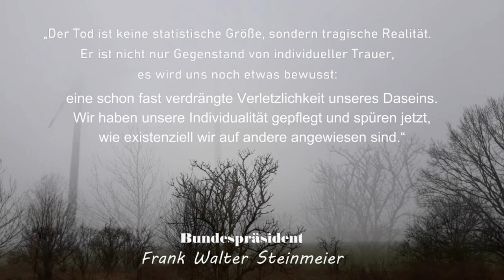Gedenktag der Corona-Toten am 18. April 2021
„Der Tod ist keine statistische Größe, sondern tragische Realität.

Er ist nicht nur Gegenstand von individueller Trauer — es wird uns noch etwas bewusst: eine schon fast verdrängte Verletzlichkeit unseres Daseins. Wir haben unsere Individualität gepflegt und spüren jetzt, wie existenziell wir auf andere angewiesen sind.“ (Frank Walter Steinmeier)
Der Bundespräsident hat den 18. April 2021 zu einem Gedenktag der Corona-Toten ausgerufen.

Halten wir an diesem Tag inne, legen wir Streitigkeiten für diesen einen Tag beiseite und fühlen wir mit Betroffenen, gedenken wir der Corona-Toten.

Danke!